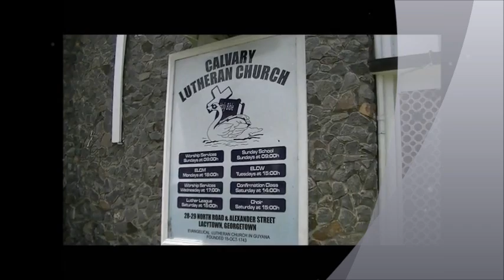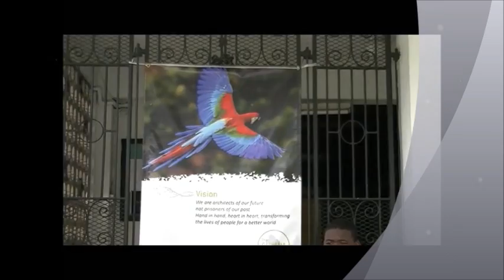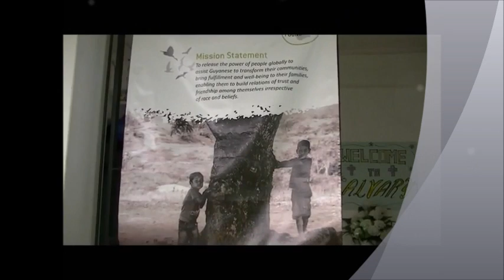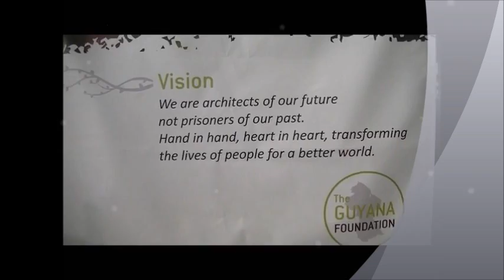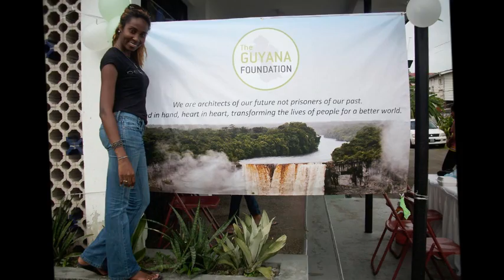The Guyana Foundation Take Away Lunch, Saturday June 15, 2013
The Guyana Foundation held its second Fund Raising Event of a Take Away Lunch on Saturday 15th June 2013 at the Calvary Lutheran Church. It was  HUGE success. A BIG THANK YOU to all our participants and supporters who contributed towards this achievement.